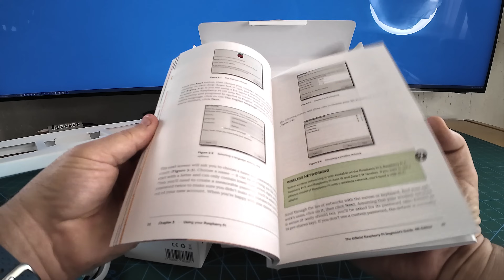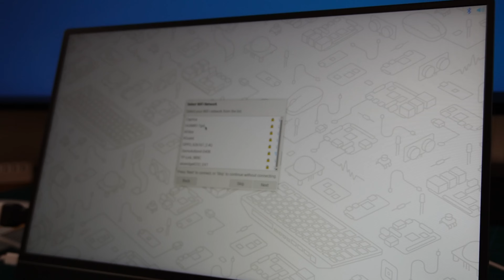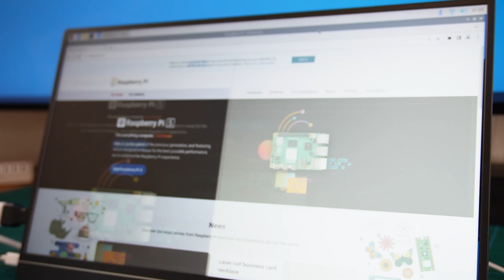Raspberry Pi 5 Desktop Kit — Unboxing and First Impressions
In this video, I take a look at the Raspberry Pi 5 8GB Desktop Kit.

NOTE: Kits are available in 8 GB, 4 GB, and the base kit without the Raspberry Pi included. Make sure you order the one you need!

My Raspberry Pi 5 8 GB Desktop Kit included:

* Raspberry Pi 5 installed in a case
* 27W power supply
* Official mouse and keyboard with integrated USB hub
* Pre-loaded microSD card with Raspberry Pi OS
* HDMI cables and more!

Watch to see how easy it is to set up and start exploring the world of @raspberrypi. Perfect for beginners and enthusiasts alike!